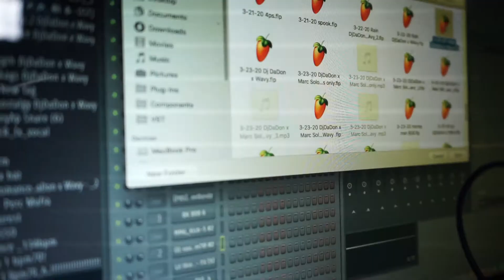Studio Session wit Killa Twan ( All MONEY IN)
Wavy the Producer brought me in a Studio Session Killa Twan. Forte came and bless the session as well and ended up making a hot track together. Wavy went thru a few tracks with killa and killa made a few cool choices with the beat selection.